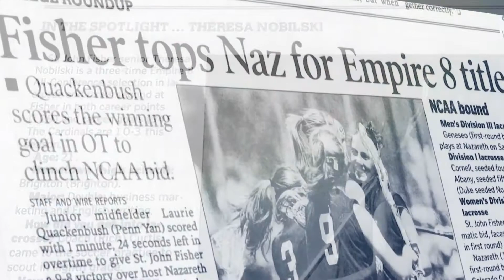Inductee Theresa Nobilski ’07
On Friday, November 3, St. John Fisher College welcomed its 2017 Athletic Hall of Fame inductees.